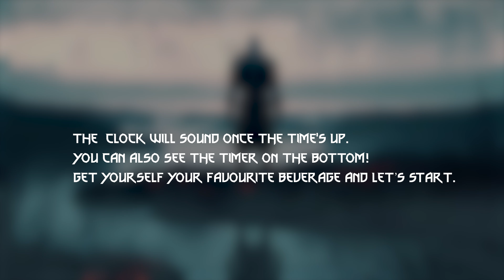Study with White Wolf | 3-Hours Study with me | Pomodoro with White Wolf 25/5 📚🐺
Study with white wolf. This pomodoro will help you focus and study at your highest level of concentration. White wolf is there to help you with anything. Study with him and your mind will take you deeper into the world of Witcher.

🥚 👀 Spot the Easter Eggs :
Find Deep Ambient Worlds Logo somewhere:
1. It's blended into the animation
2. It's an object, fairly small and constant.
3. Could be any colour.